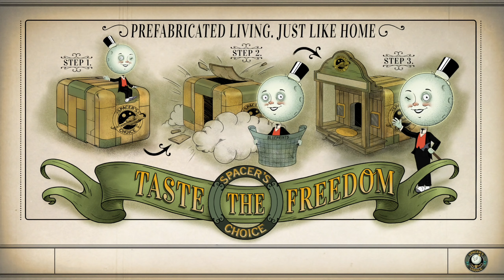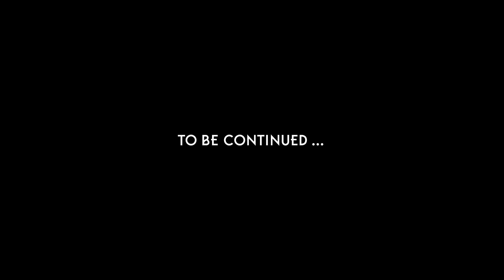The Outer Worlds (HARD) #50 : Harlow Can You Go?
My blind Let's Play of The Outer Worlds (HARD Difficulty).